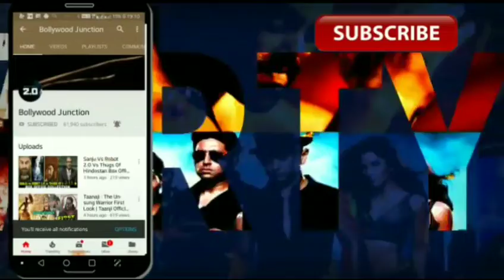Kalank Title Track Out Now | Arijit Singh | Varun Dhawan | Alia Bhatt | Kalank Songs